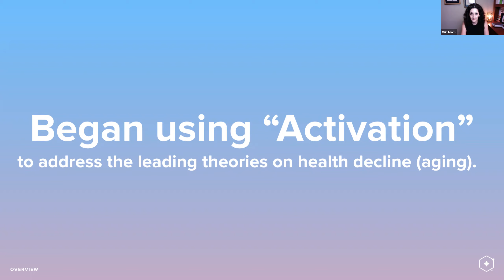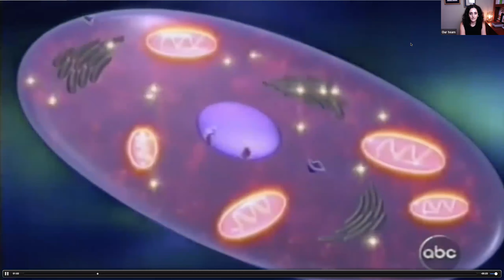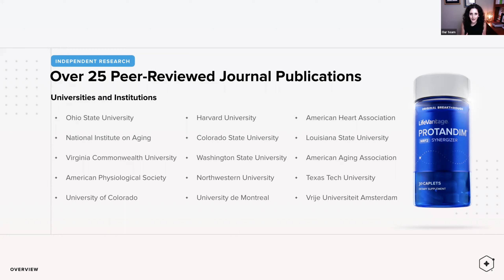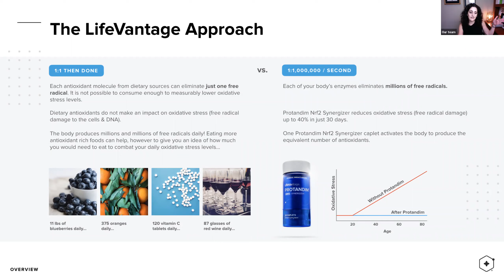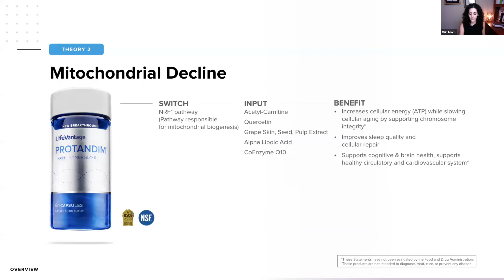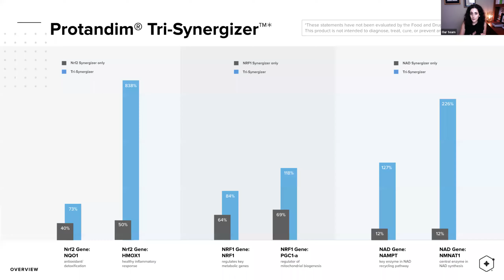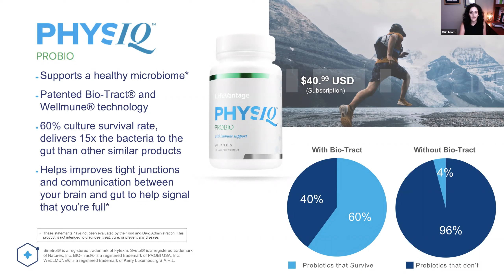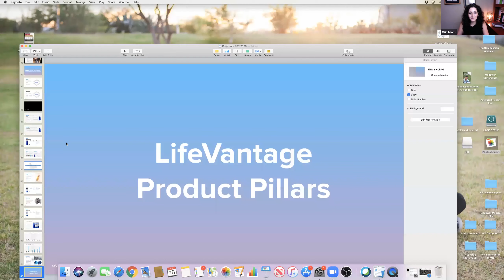Activating Your Body with Nutragenomics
Lean in and listen as Dr. Rodarte discusses the importance of activating your body through Nutragenomics.  She speaks from personal experience about her mom's breast cancer, her son's autoimmune disease and her husband's recent bout with COVID.